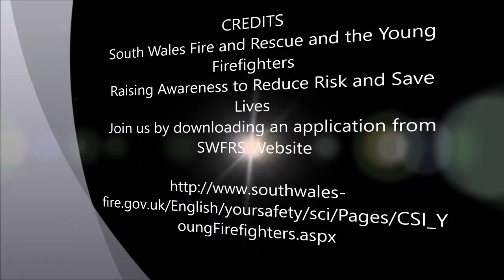SWFRS Abergavenny Young Firefighters Mannequin Challenge